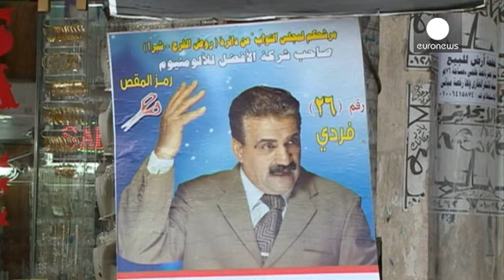Egipto elige sin ilusión a su primer Parlamento desde 2012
Comienza la segunda fase de las elecciones parlamentarias en Egipto. Los colegios abrieron el domingo y no se cerrarán en 13 provincias hasta la tarde del lunes. Los egipcios eligen a su primera Asamblea Legislativa desde 2012. En los escaños reservados a los partidos se espera una victoria clara de la coalición "Por amor a Egipto", favorable al presidente Abdelfatah al Sisi.

" He venido a votar por el bien del país y el futuro de la juventud. Para vivir en seguridad y con estabilidad. Espero …